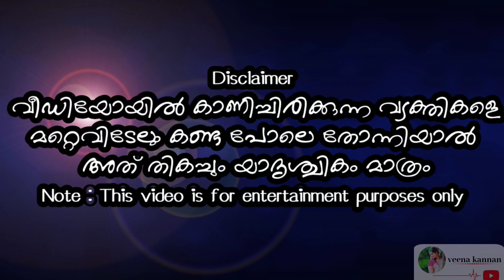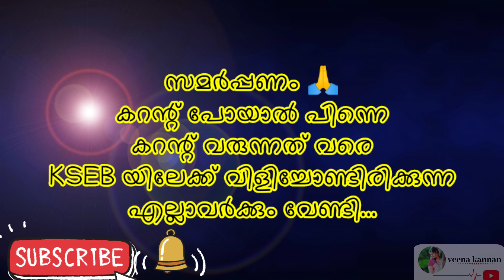Helloo KSEB അല്ലെ? |fun video